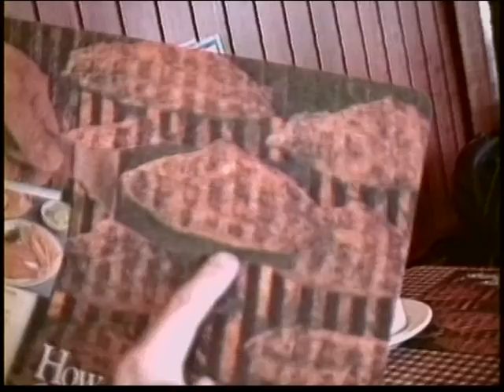canal MG RAMONE JOEY RAW -Maryte , Ma.T.garay, 14121200f,, Marry Theres Gray 94094117k